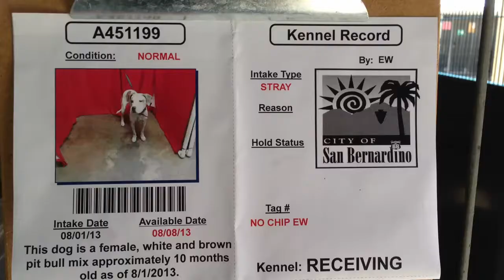A451199 AT SAN BERNARDINO CITY SHELTER 8/9